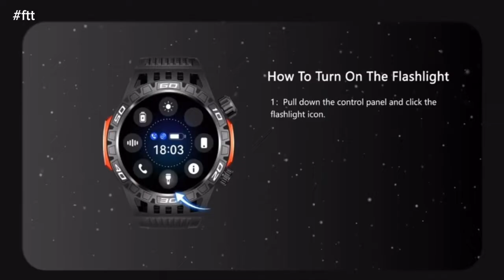COLMI-V71. 1,46” HD display, bússola, lanterna, 100 modos esportivos, SOS e muito mais!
🟢Compre direto na Aliexpress

⭐️⭐️⭐️⭐️⬇️MUDE DE VIDA⬇️⭐️⭐️⭐️⭐️